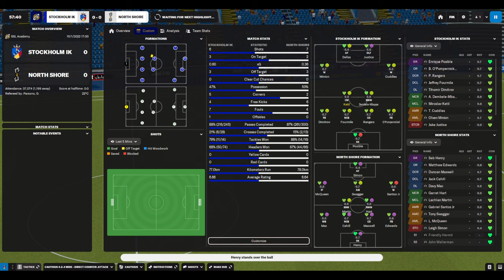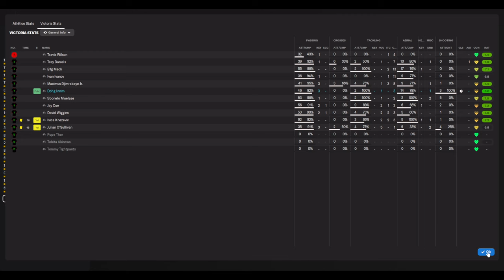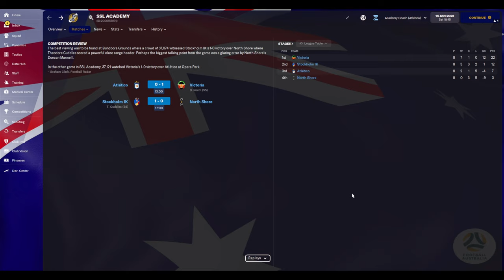Simulation Soccer League | Season 11 | SSL Academy | Matchday 8